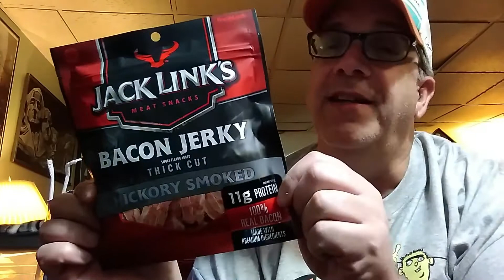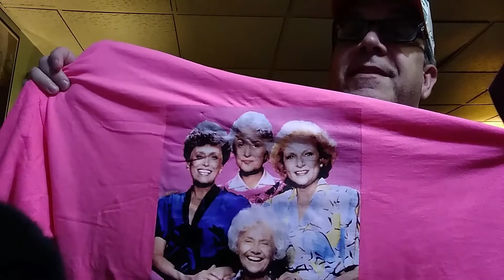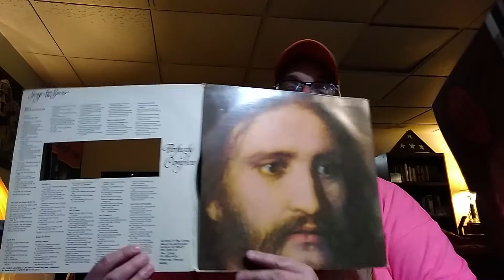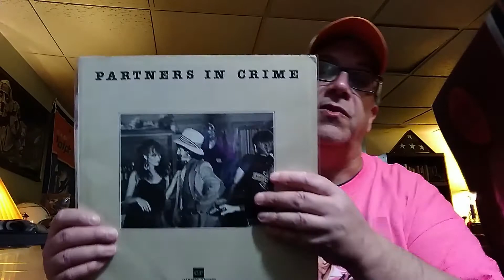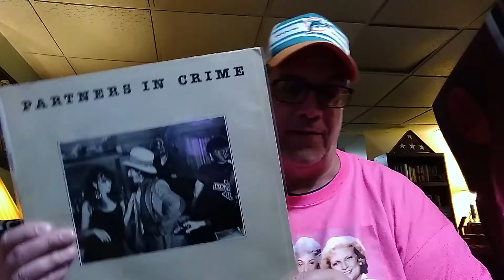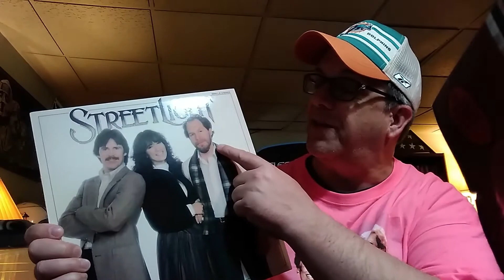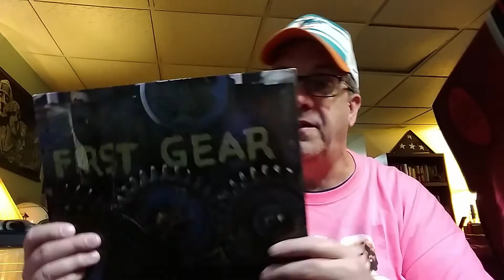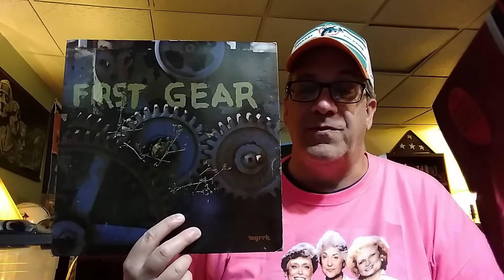Special Dale-liveries #44 - The Birthday Gift from Mandy and some Vinyl Edition